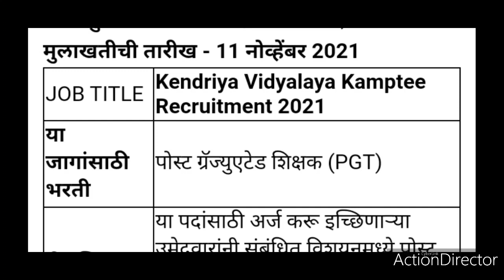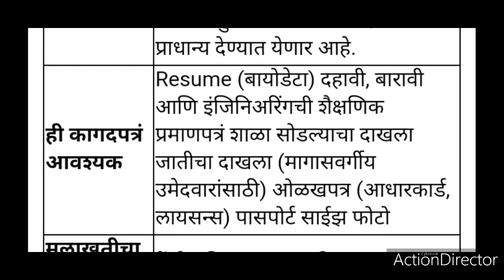केंद्रीय विद्यालय कामठी शिक्षक भरती।। जाहिरात प्रसिध्द।।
@THE E-GUIDE